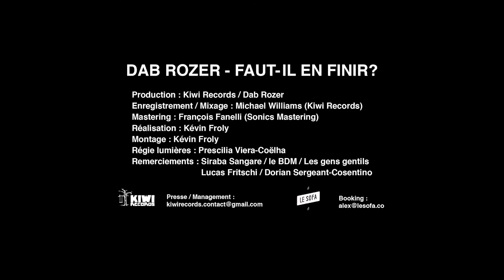Dab Rozer / Nuit Hip hop le 24 août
Concert dans le cadre du festival Les Nuits d'O au domaine d'O à Montpellier